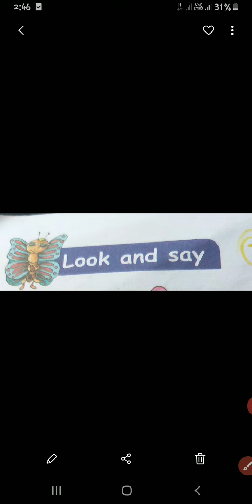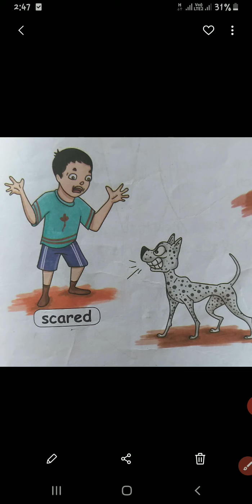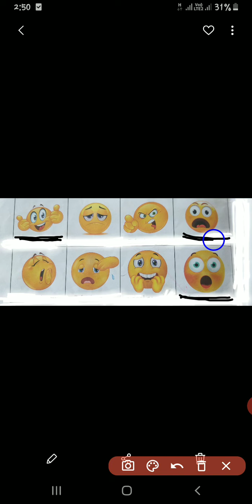Unit - 3 (look and say)